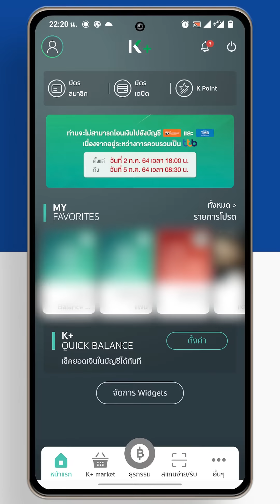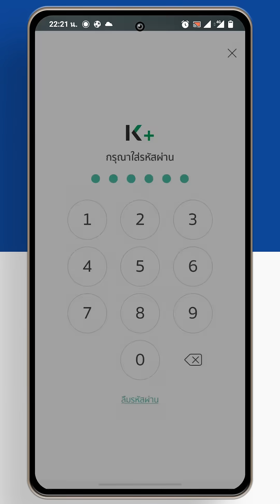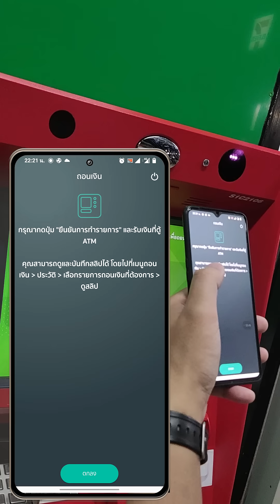กดเงินไม่ใช้บัตรกสิกร - ถอนเงินไม่ใช้บัตร KBANK ง่ายๆ 1 นาที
สำหรับคลิป กดเงินไม่ใช้บัตรกสิกร - ถอนเงินไม่ใช้บัตร KBANK ง่ายๆ 1 นาที เราจะมาดูขั้นตอนการกดเงินไม่ใช้บัตรกสิกร ปัจจุบันเราสามารถใช้แอปมือถือในการถอนเงินจากตู้ ATM ได้แล้วนะครับ วิธีถอนเงินไม่ใช้บัตร kbank เพื่อนๆ สามารถดูขั้นตอนและวิธีการทำจากคลิปวิดีโอ กดเงินไม่ใช้บัตรกสิกร - ถอนเงินไม่ใช้บัตร KBANK ง่ายๆ 1 นาที ได้เลยครับ :)